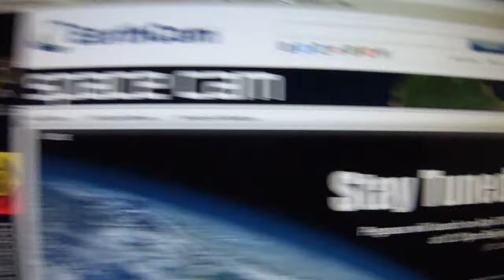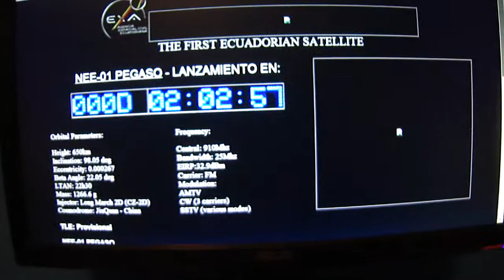NEE-01 PEGASUS-1ST PUBLIC WEBCAM IN ORBIT(SPACE CAM)